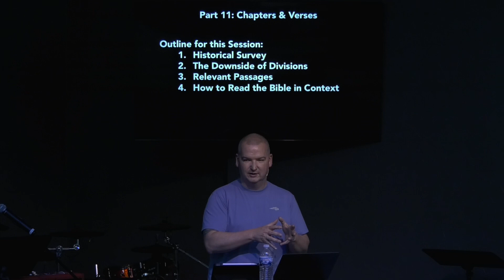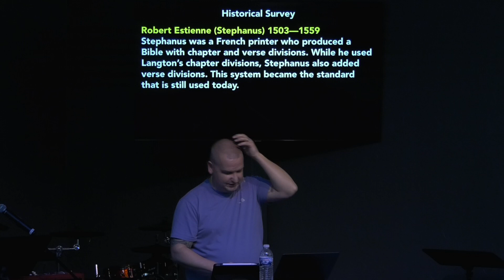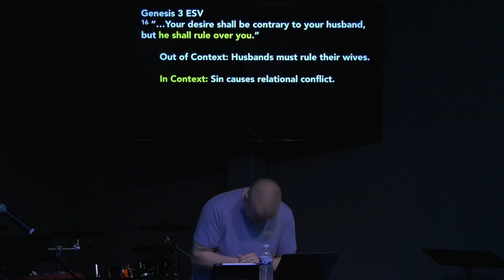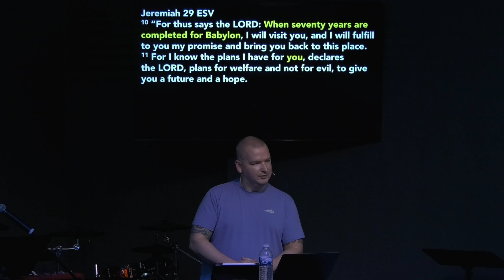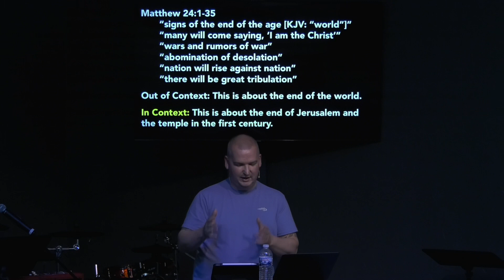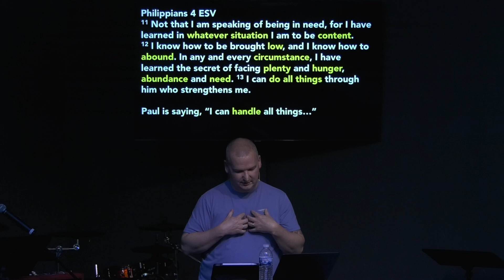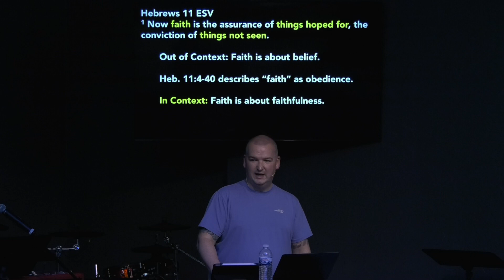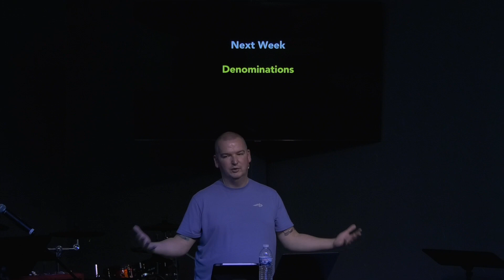Doctrinal Drift (Part 11: Chapters & Verses) - January 24, 2024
Wed. Night Bible Study teaching at Grace & Truth Ministries in Perry, FL. Join us on Wed. nights at 6pm to learn how to read, study, and enjoy the Bible!